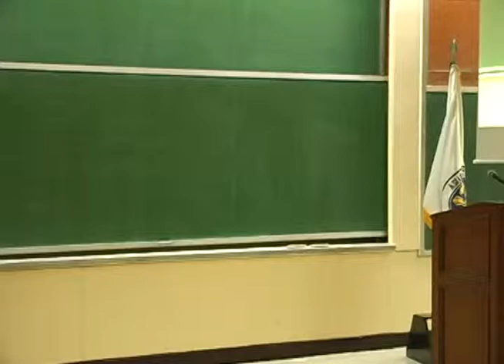AIM Distinguished Lecture Series on Globalization - Jeffrey Williamson's Presentation Part 1 of 7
The Asian Development Bank (ADB)-Asian Institute of Management (AIM) Knowledge Hub for Trade and Investment, in cooperation with Asia Society Philippine Foundation, the Knowledge Management Association of the Philippines, the University of Santo Tomas' College of Commerce and Business Administration, and the University of the Philippines' School of Economics, presented the work of Dr. Jeffrey Williamson, Laird Bell Professor of Economics at Harvard University and former Chair of the Economics Department.  Last March 3, 2011, Dr. Williamson presented a lecture on "Globalization since 1492."  Looking at capital markets, trade, and mass migration, this lecture answered the following questions: "When did the world go global?", "What caused the world trade boom in the three centuries after Columbus?", "What caused the world trade boom over the First Global Century 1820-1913?", and "What caused the early-mid 19th century leap to mass migration?"